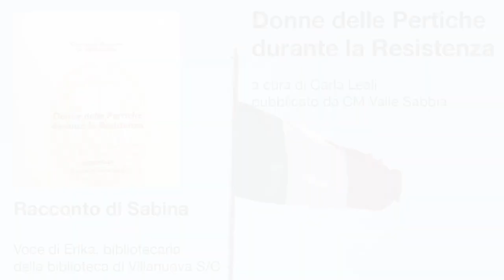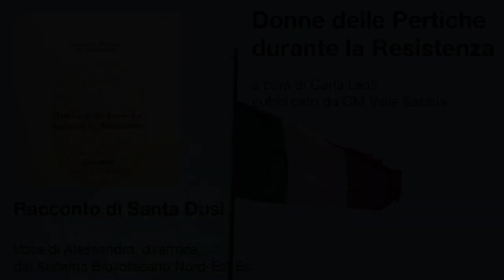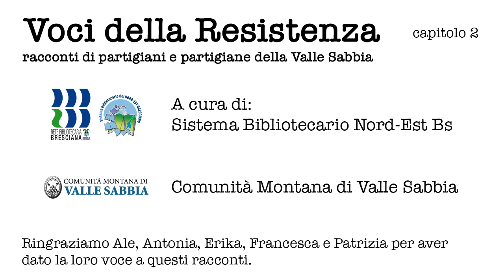Voci della Resistenza #2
I racconti e le testimonianze degli uomini e delle donne della Resistenza in Valle Sabbia, raccontate dalle nostre bibliotecarie.

Libri di riferimento:
-Donne delle Pertiche durante la Resistenza, a cura di Carla Leali, edito da Comunità Montana di Valle Sabbia

-La libertà pagata, di Gianbattista Guerra, Interpress edizioni

-Per una storia della Resistenza in Valle Sabbia, Centro Studi La brigata di G.Perlasca delle Fiamme Verdi e la Resistenza Bresciana

-Teresio Olivelli: il coraggio della fede, di Luisa Bove

-Epigrafe di Genoveffa Cervi, a cura di Piero Calamandrei